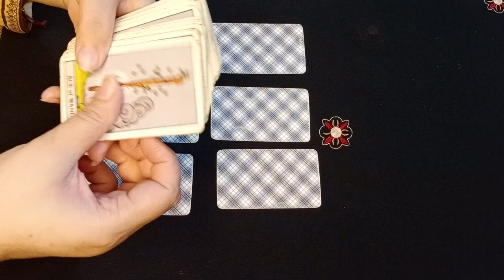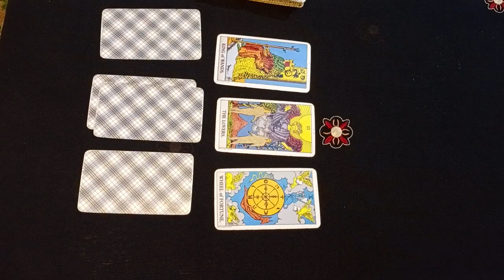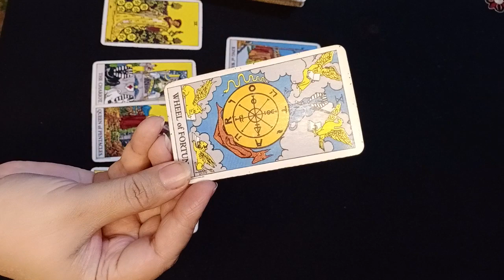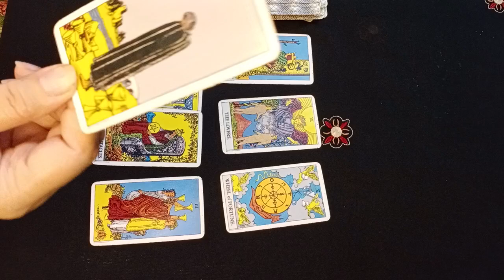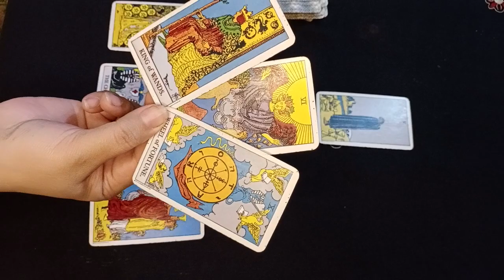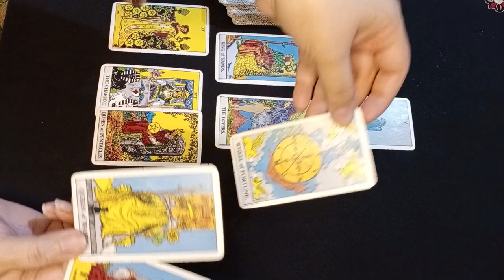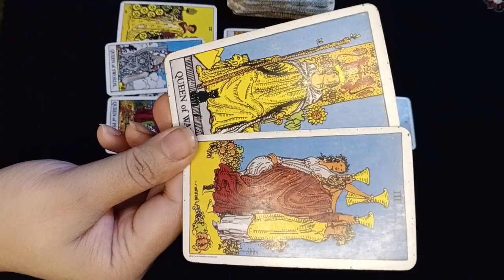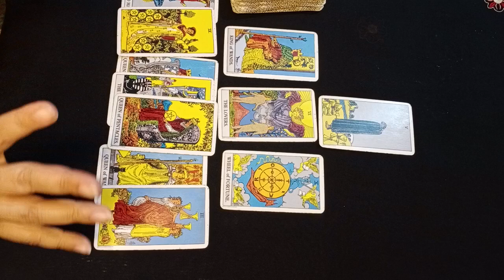8May-14May#Virgo#tarot urdu hindi